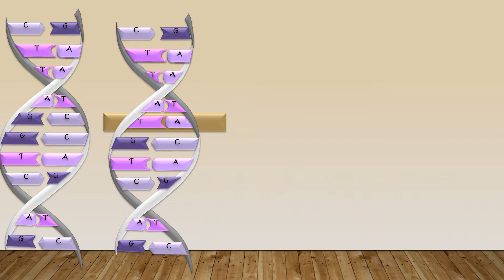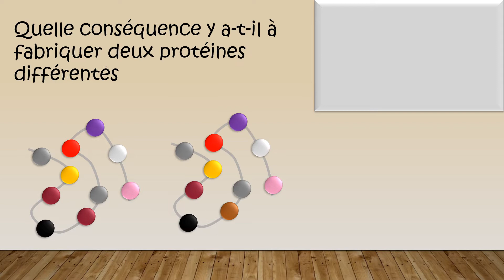Des allèles des protéines quelles conséquences ?